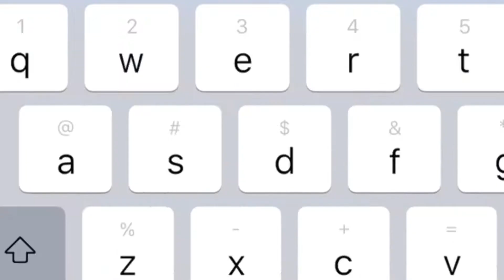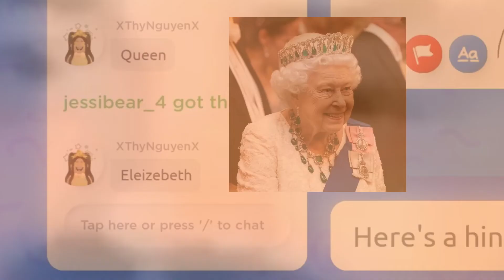Maybe a couple of us aren't good at drawing or guessing... | Gamer Decision Wednesday - Episode 5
Joined by some of my friends from school. You might see them again. And we gotta go take art class again.